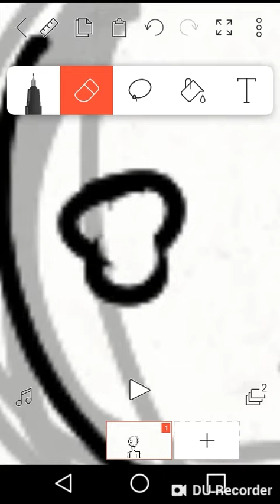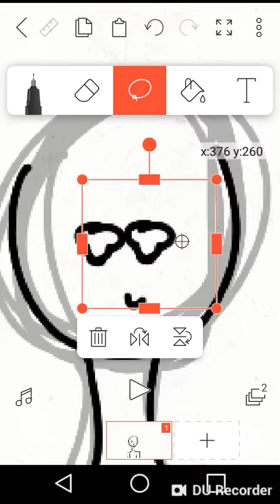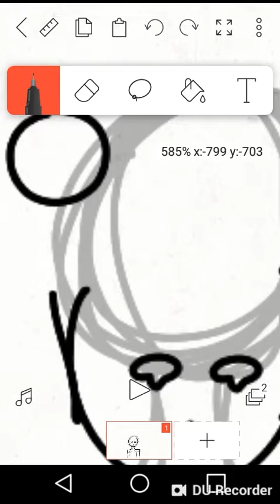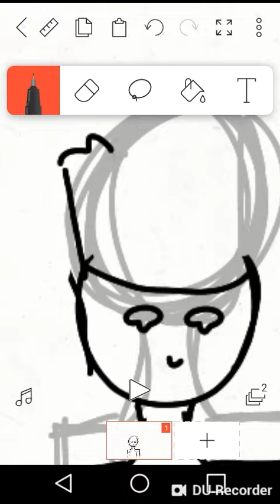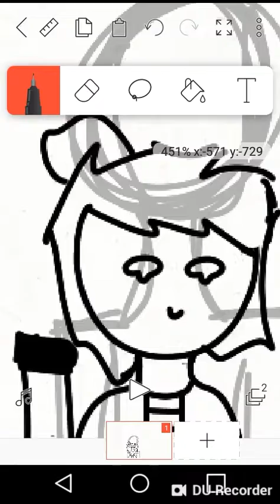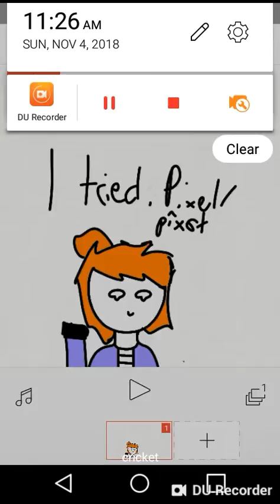Redrawing Pixel / pixel's Profile Picture (kill me)! / Speed Draw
When I was at chruch making this, this guy noticed beside me and was like "Did you draw that?" and I was like: "uh, yeah." and she was like "your a talented artist!" and I did NOT expect that answer so without thinking, I was like: "thank you!" to a total stranger. She was kind, though.

YOUR WELCONE PIXEL / PÎXEL--